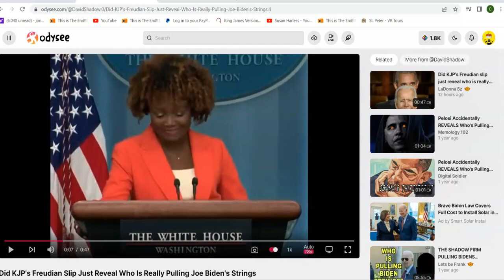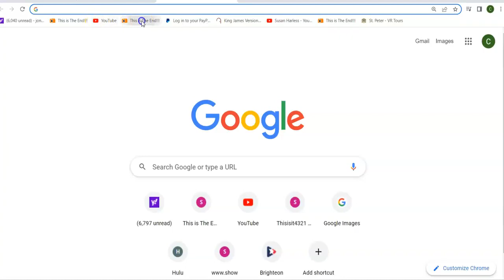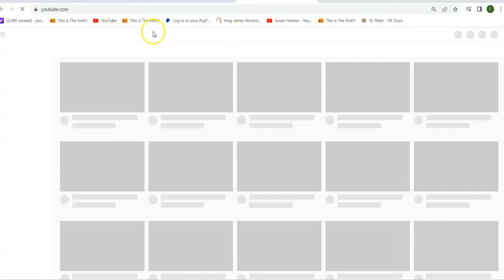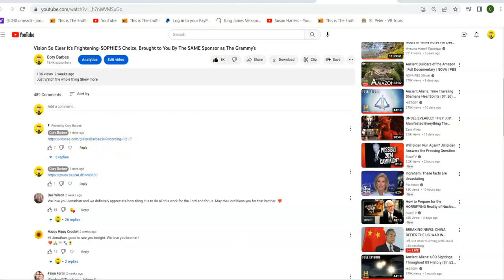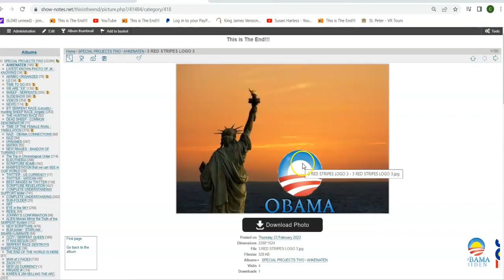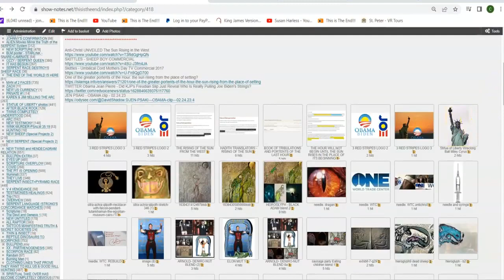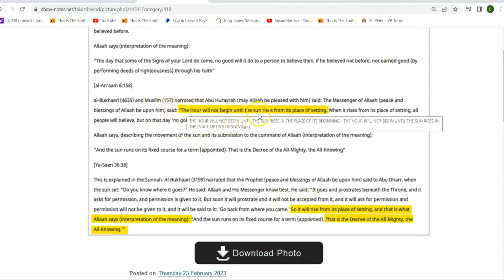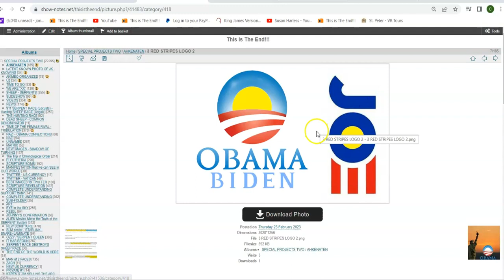We MUST Revisit the Past to KNOW The Future - Coming SOON - Jonathan Kleck